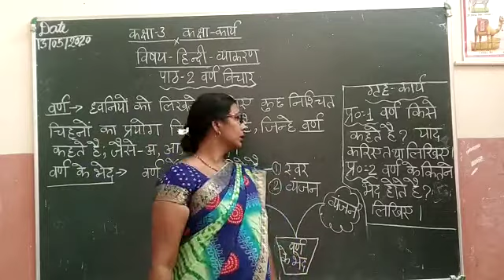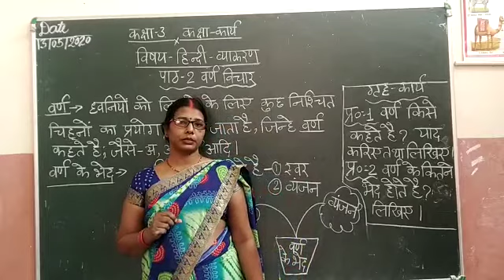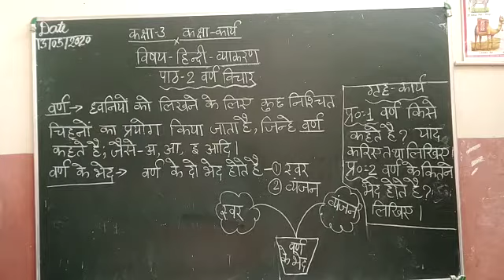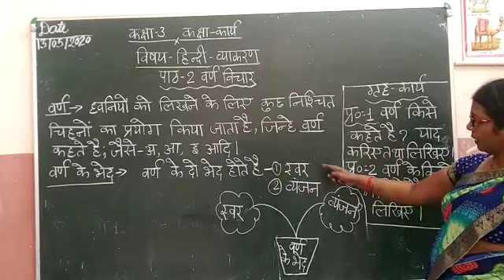Class 3 Hindi Grammar lesson 2